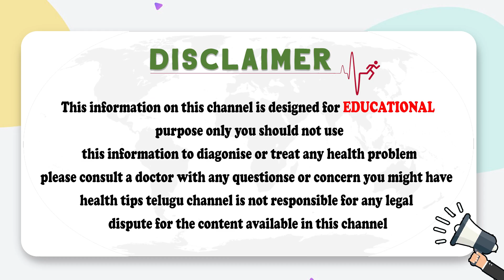Will There Be A Fourth Wave Of Covid In India? | Dr Vijay Bhaskar | Omicron New Variant | SocialPost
Will There Be A Fourth Wave Of Covid In India? | Dr Vijay Bhaskar | Omicron New Variant | SocialPostTv

Hello Friends,